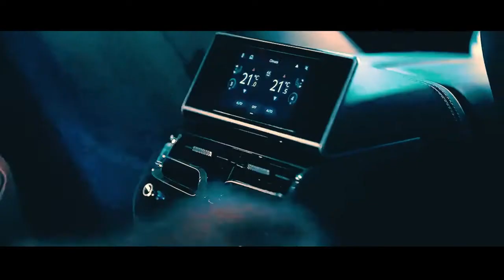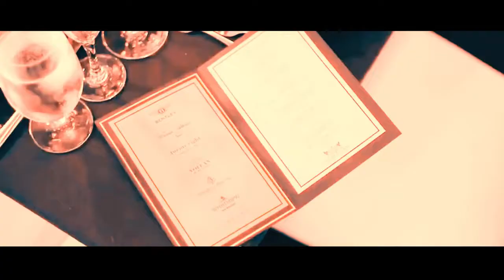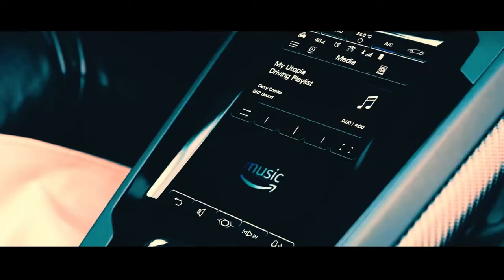BILLIONAIRE LUXURY LIFESTYLE VISUALIZATION 2021 Life Of Luxury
Duabi lifestyle
Dubai rich life
Dubai vacation
Dubai visit
Dubai visa
Dubai tourists destinations
Burj Khalifa
Palm jumeirah
Dubai deira